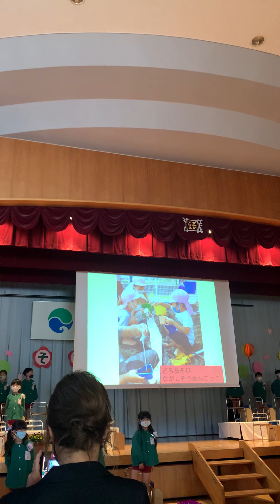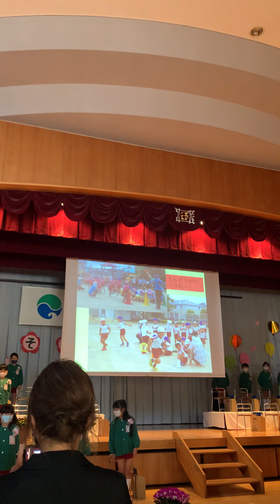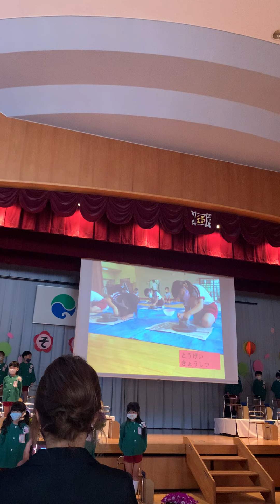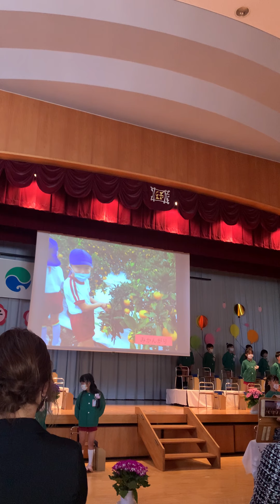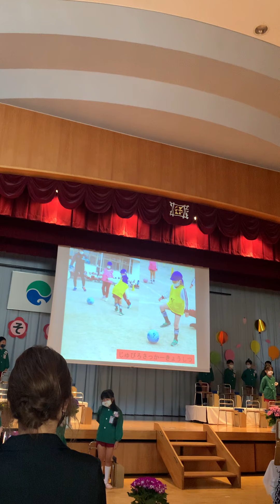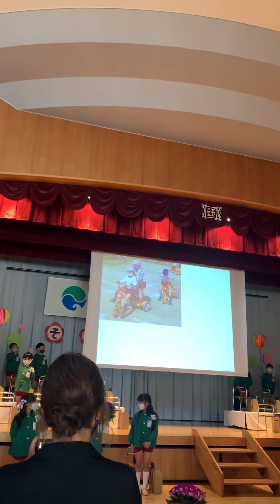FORMATURA Inasa Youtien Hadassah 3